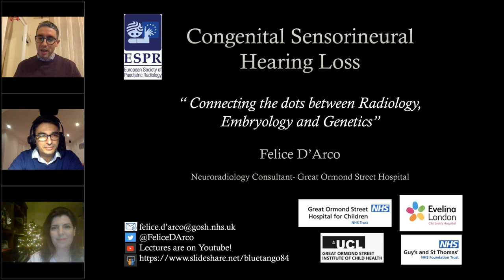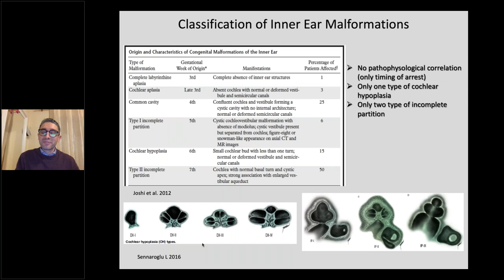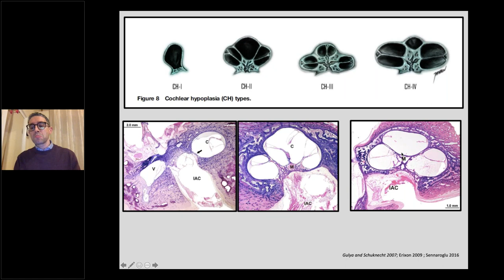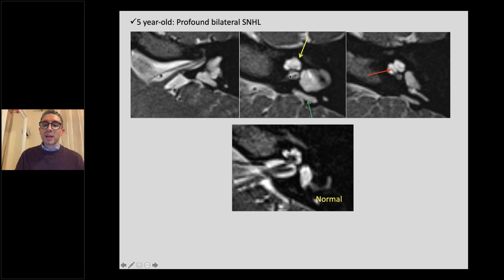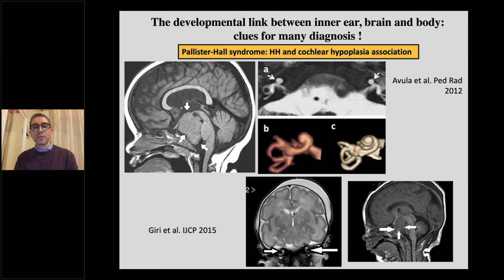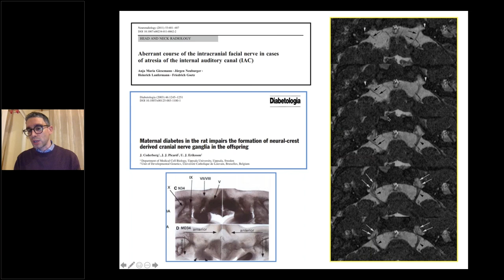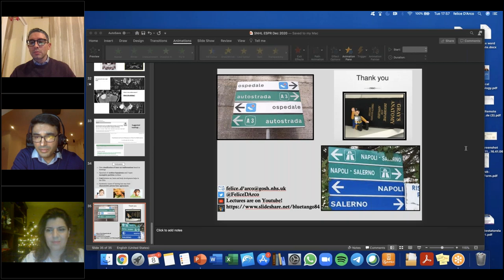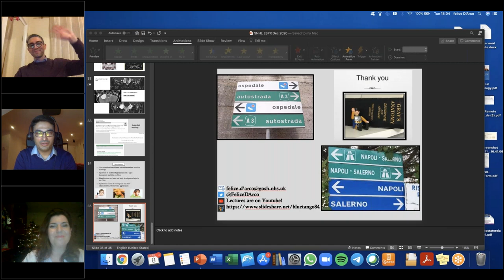Imaging of inner ear malformations: my webinar for the ESPR with Dr Ata Siddiqui.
New insights in the radiological diagnosis of inner ear malformations, genetics and syndromic associations.

Please visit the European Society of Pediatric Radiology for other interesting webinars